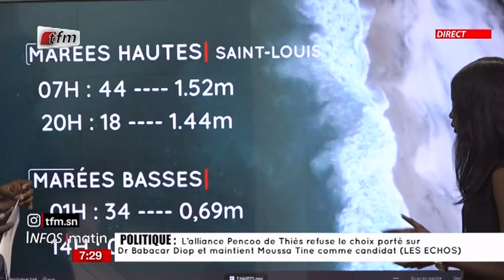Infos du Matin - 02 Novembre 2021 - La météo avec Nafi Fall